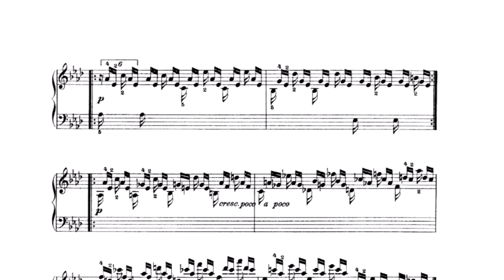Carl Czerny 60 etude Op.365 - No.40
Carl Czerny 60 Etude op.365 no.40 in C major